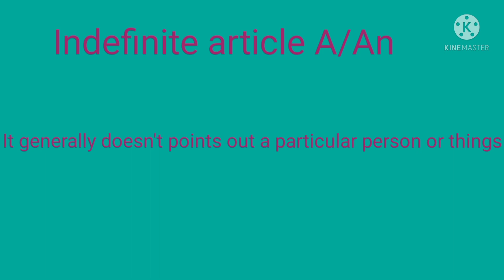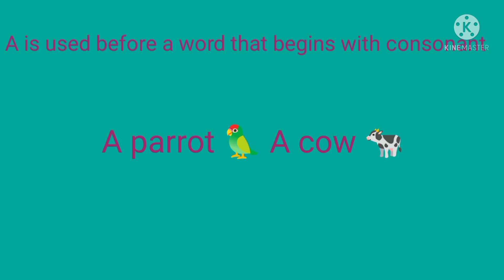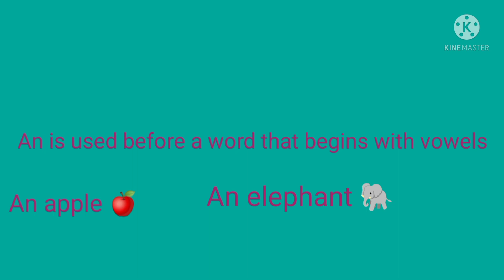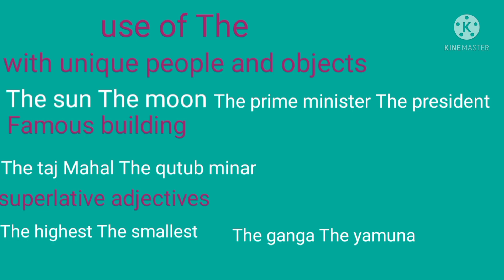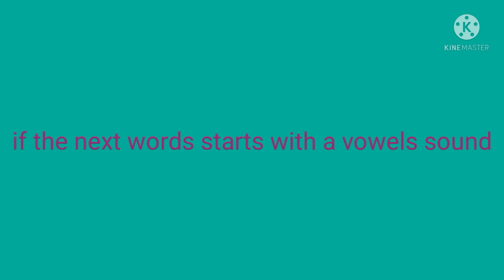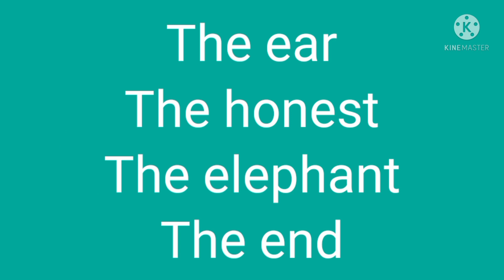Articles|| A,An ,The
Hello friends My name is manisha Pandey from Lucknow Uttar Pradesh
mai es channel par educational videos upload krti hu.